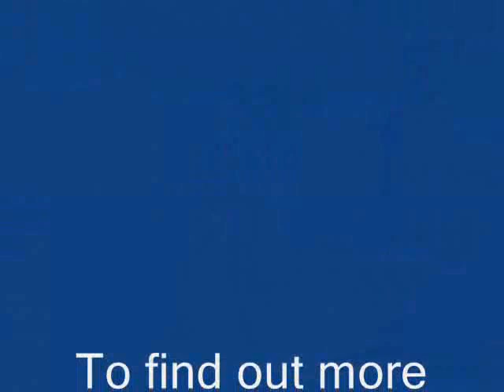Hunter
Available for adoption at Austin Pets Alive!